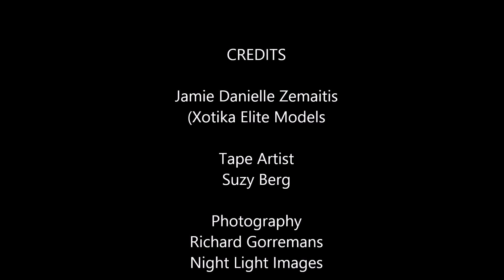Black Tape With Jamie Z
Jamie is a model that brings 110% to every shoot and has a very creative mind that takes any artists or photographers imagination to new levels.

In this session Jamie wanted to create a Black Tape session that was exclusive to her and tailored to her quiet, yet dominate, side of her personality.